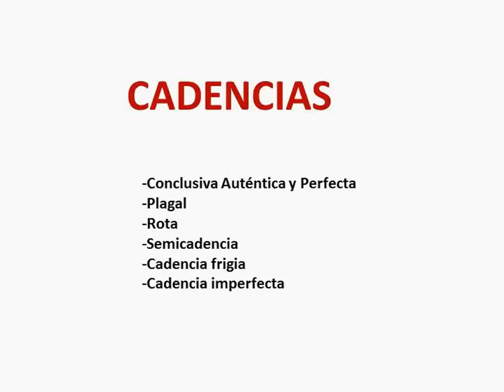Cadencias. Teoría. Acordes, Armonía y Análisis Musical.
-Cadencias conclusivas y Cadencias suspensivas
-Cadencia Auténtica perfecta
-Cadencia Plagal
-Cadencia Rota
-Semicadencia
-Cadencia frigia
-Cadencia imperfecta